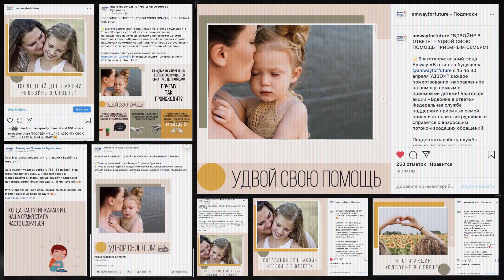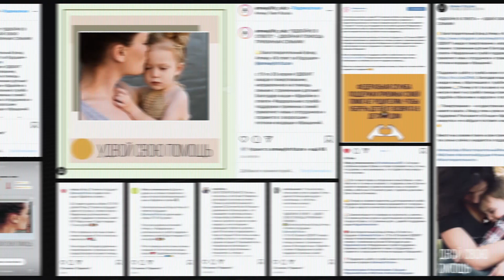ВдвойнеВответе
Многие думают, что когда ребенок попадает из детского дома в семью, у него начинается новая счастливая жизнь, но часто тяжелые психологические травмы не проходят бесследно. Они вынуждают ребенка протестовать, хамить, проявлять агрессию, воровать.

В таких случаях работают психологи дистанционной службы «Найди Семью». Они помогают приемным родителям разобраться в проблеме и наладить отношения с ребенком. Но из-за коронавируса и вынужденной самоизоляции напряжение в семьях выросло. Ресурсов службы уже не хватало. Сотни приемных семей оказались в очереди на консультацию, время ожидания исчислялось неделями.

Тогда фонд «В ответе за будущее» объявил акцию «Вдвойне в ответе».